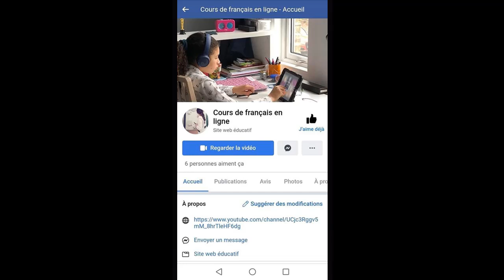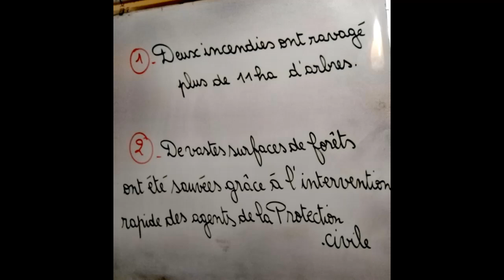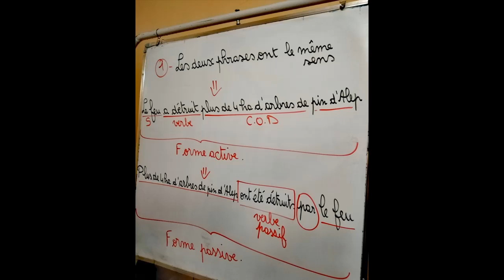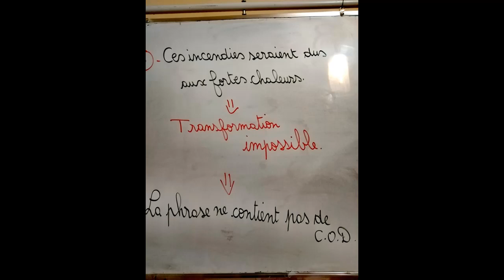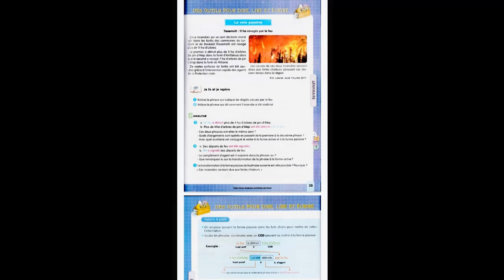LA FORME PASSIVE ( 3AM / Projet 1 / Séquence 2 : Grammaire )